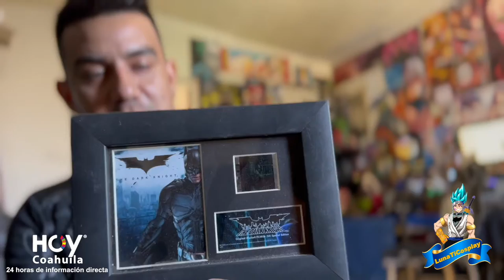Cospley en Monclova y en HBO Latinoamérica Orgullosamente Monclovense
Luis Ángel es un campeón mundial de COSPLEY y es Monclovense hecho de Acero. Es principalmente amante de todo lo que se ha generado en BATMAN